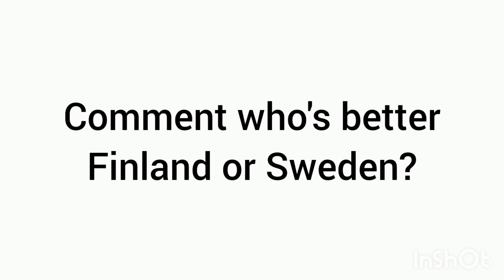Who's better , finland or Sweden?